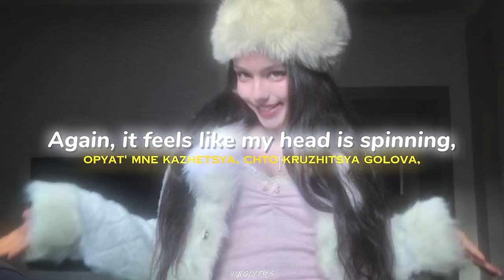Мой мармеладный by Katia Lel. lyrics+romanization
[Verso 1]
No llamé, no abrí y no dormí
Casi te ahogo, pero ignoré tus palabras
De nuevo siento que mi cabeza da vueltas
Mi mermelada, me equivoco
Te besé, abracé y luego engañado
Casi te amé, pero me olvidé de tus palabras
Otra vez siento que mi cabeza da vueltas

[Estribillo]
Prueba muah-muah, prueba jaga-jaga
Prueba mm, lo necesito, lo necesito
Prueba mm, la necesito, la necesito
Nuevamente siento que mi cabeza da vueltas

[Verso 2]
Me enfrié por completo, no perdoné y no me cuidé
Entonces decidí e ignoré tus palabras
Le susurré y siseé y volví a llamar
Y lo besé, pero me olvidé de tus palabras